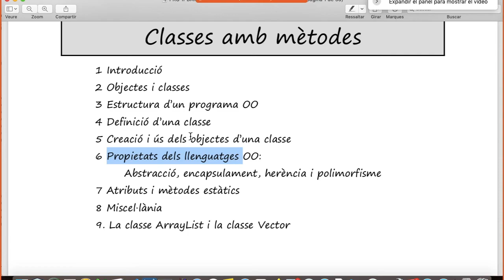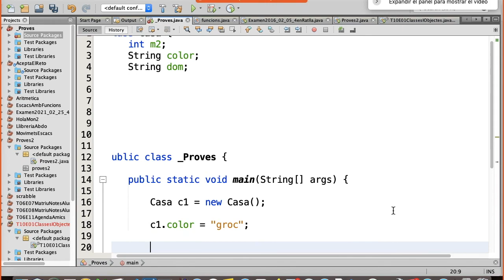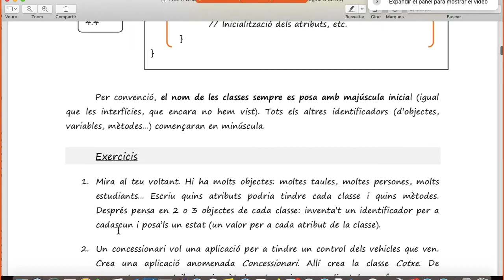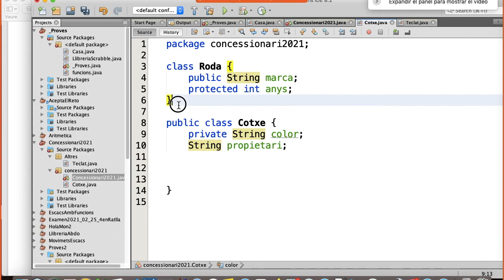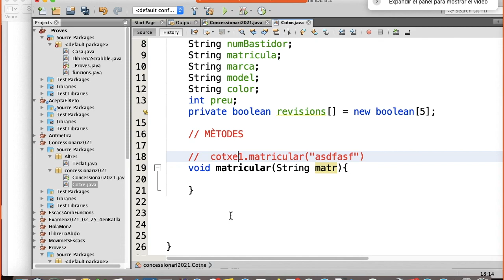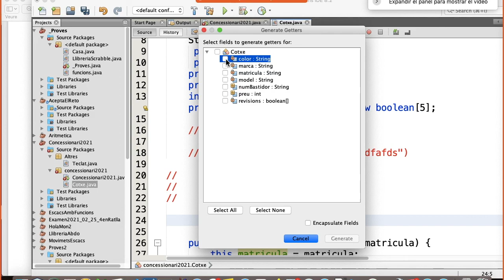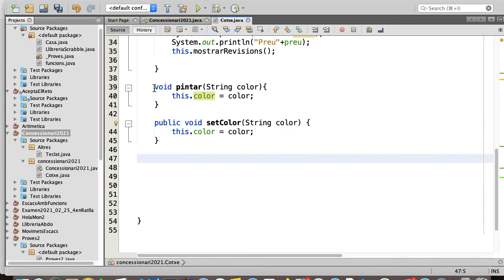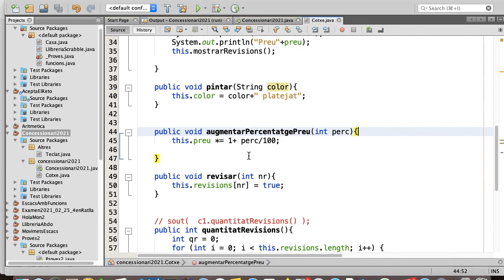PRG 2020 vesp 23. Estructura programa OO. Mètodes d'una classe